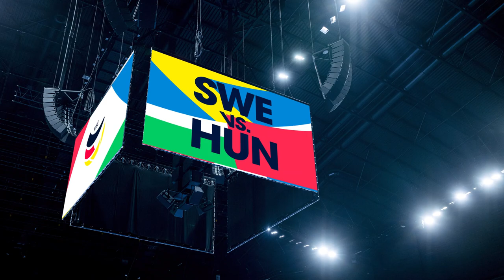Here to play! | EHF EURO 2024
Die Handball-Europameisterschaft 2024 in Deutschland wird bunt, dynamisch, einladend – so viel steht jetzt schon fest. Denn das Logo und die Kampagne sind die ersten wahrnehmbaren Versprechen hierauf. Auch der Claim unterstreicht das: „Here to play!“ - Willkommen in Deutschland, um Handball zu spielen und vieles mehr zu erleben.

Am Mittwochabend stellte der Deutsche Handballbund im Talkformat DHBspotlight das mit der Berliner Agentur Styleheads entwickelte Logo sowie die darauf aufbauende Kampagne erstmals vor.